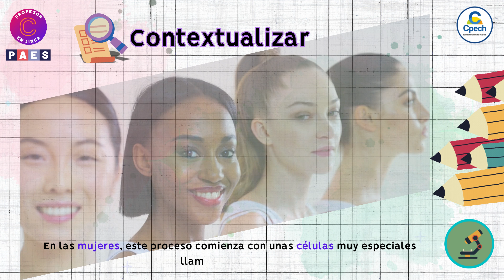Rol de los Ovocitos en la Fecundación - LA PIZARRA A UN CLIC CIENCIAS BIOLOGÍA (PAES)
Ovocitos en la fecundación
“¿Te has preguntado cómo los ovocitos participan en la creación de nueva vida y por qué es fundamental entenderlo para la PAES? ¡Este video te lo aclarará por completo! Conoce el rol de los ovocitos en la fecundación y cómo dominar este tema puede darte una ventaja en la PAES. ¡No te lo pierdas y refuerza tu camino al éxito!”

🖐️😊 📕 Recuerda descargar el material de apoyo para organizar tus apuntes.

Preuniversitario Cpech.